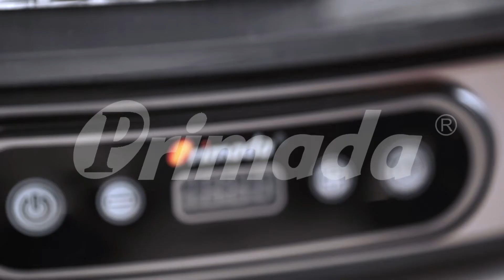Primada Food Dehydrator MPD68 (Malay)